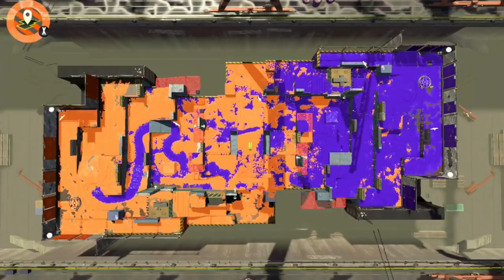【ギアMAX】ロボットボムをずっと投げてくるイカの真似してサブ効率ガン積みでロボットを投げまくってみたwww【スプラトゥーン２】